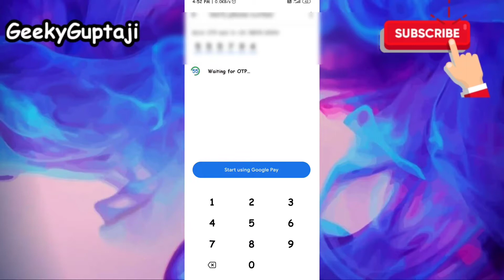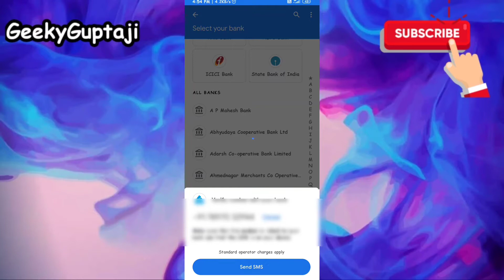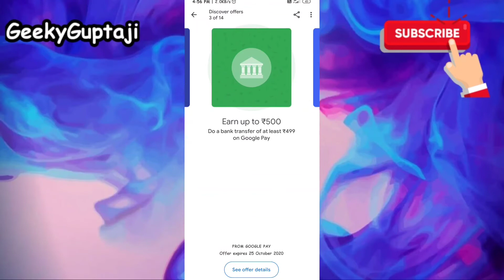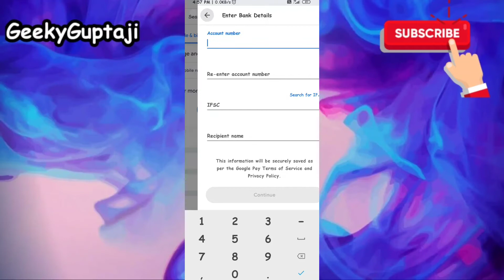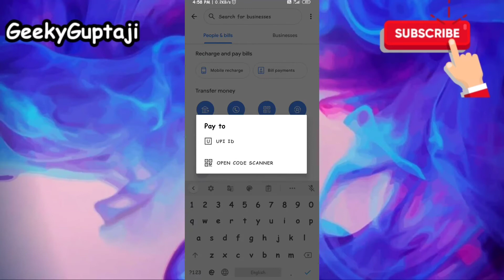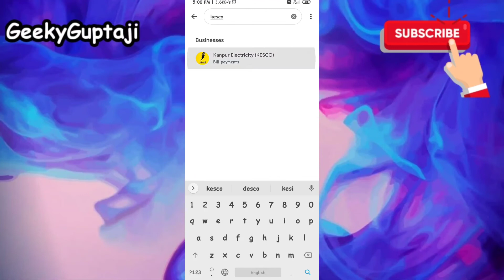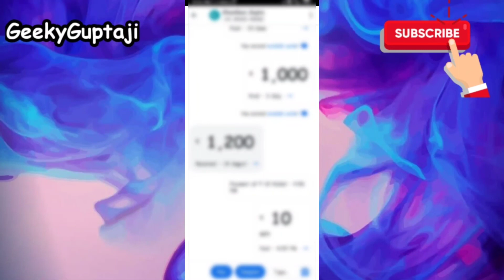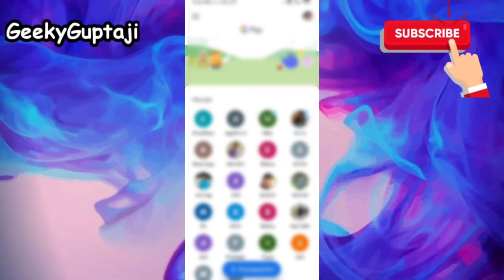How to Use Google Pay Step by Step in Hindi | bank account link kaise kare.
Make UPI payments, recharges, pay bills & businesses with Google Pay (Tez)

Make UPI transfers or do mobile recharges, bills and payments to businesses with Google Pay, a simple and secure payments app by Google.

Join crores of Indians who are using Google Pay for all their payment needs. Refer friends, get the latest offers and earn rewards as you pay.

+ Get rewarded
Refer friends, get offers and earn cash rewards into your bank account as you pay.

+ Multiple layers of security from your bank and Google
Your hard-earned money is kept safely in your bank account and you have control over money leaving your bank account*. With a world-class security system that helps detect fraud and hacking, we are committed to keeping your money safe and we work with your bank to protect your payment information, wherever you shop online or offline.
Each transaction is secured with your UPI PIN, and you can safeguard your account with a device lock method such as your fingerprint.

*Google Pay works with all banks in India that support BHIM UPI.

+ Find the latest prepaid recharge plans and easily recharge your mobile plan
Recharge any prepaid mobile in fewer steps. Find the best and latest recharge plans as well as repeat recharge in one tap.
You can also recharge your DTH connections across all providers.

+ Conveniently pay water, broadband, electricity, landline, gas bills and more
You only need to link your biller accounts once, we remind you thereon to pay your bill with just a few taps. Google Pay works with billers across the country.

+ Check your bank account balance
No need to visit the bank or ATM to see your bank balance, quickly view your bank account balance anytime, easily.

+ QR code payments
Pay by phone through the QR code scanner at your favorite offline neighbourhood shops and businesses.

+ Book flights, bus tickets and order meals

+ Book IRCTC train tickets
All you need is your IRCTC account and Google Pay can handle the rest with support for Tatkal bookings and instant refunds!

+ Buy, sell, gift, and earn 24K Gold
Trade gold securely with live market rates backed by MMTC-PAMP. Gold is securely deposited in your Gold Locker on Google Pay, or delivered as gold coins to your home. New! You can now also gift gold to friends and earn gold as Google Pay rewards.

+ Pay online with Google Pay
Make payments on websites, apps or within the Google Pay app. When you checkout, look for the Google Pay logo or use your Google Pay UPI ID.

+ Send and receive money directly from your bank account to any bank account, including those who are not on Google Pay, via UPI transfers
There’s no need to worry about reloading wallets and you don't need to do additional KYC.

Using NPCI's (National Payments Corporation of India) BHIM Unified Payments Interface (BHIM UPI), money transfers are simple & secure with Google Pay. You must have an Indian bank account with a phone number linked to it to use this version of Google Pay.